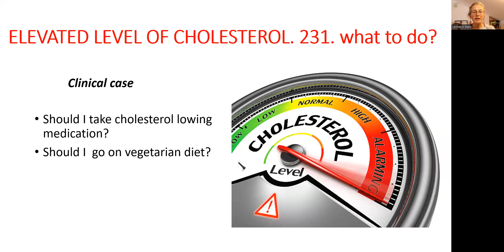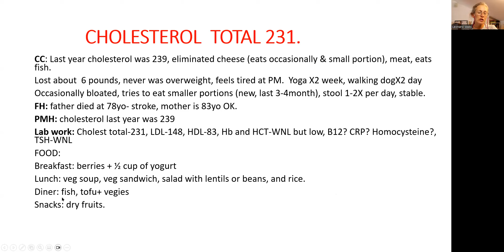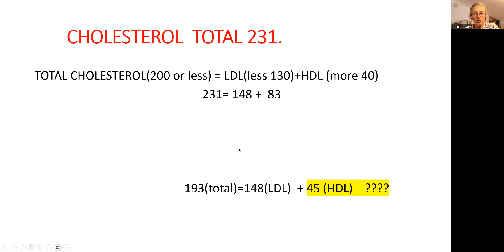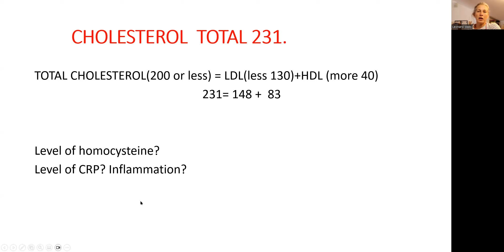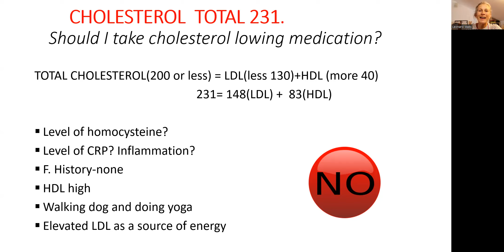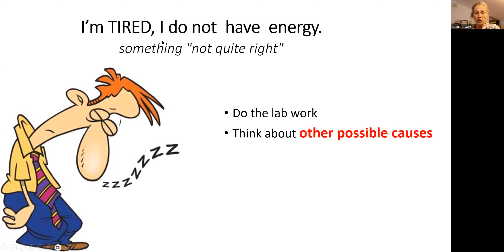ELEVATED CHOLESTEROL. WHAT TO DO? SHOULD I TAKE LIPITOR? SHOULD I BECOME VEGETARIAN?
cholesterol  is elevated and i'm thinking of taking lipitor and become a vegetarian. is a good idea? not always.
   you have to look at the total cholesterol as a sum of LDL (bad cholesterol) and HDL (good cholesterol). you also have to look at the level of inflammation in the body.

Stay healthy
Dr. Veronica